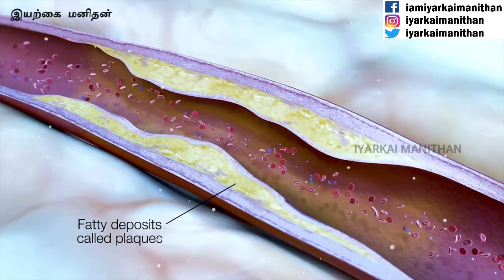இரண்டே வாரங்களில் கெட்ட கொழுப்பை குறைக்க எளிய வீட்டு வைத்தியம்! Remove bad cholesterol naturally!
இந்த இயற்கை மனிதன் சேனலிற்க்கு நீங்கள் ஆதரவு கொடுக்க விரும்பினால் நன்கொடைகளாக அளிக்கலாம்! விருப்பம் உள்ளவரகள் மட்டும் செலுத்தலாம்! நன்றி!
KANNAN M
CANARA BANK
COIMBATORE BRANCH
TAMIL NADU
INDIA
GPAY UPI ID – hansinkannan@oksbi
என் அன்பு உறவுகளே! இந்த பதிவு மிக முக்கியமான பதிவு! முழுமையாக பார்ப்பதோடு உங்களுடைய நண்பர்களுக்கும் உறவினர்களுக்கும் பகிருங்கள்! அவர்களும் பயன்பெறட்டும்!

தினசரி ஒரு ஸ்பூன்! சர்க்கரை நோய் மற்றும் உயர் இரத்த அழுத்தம் சீராகும்! சிறுநீரகம், கல்லீரல், நரம்பு மண்டலம், கொலஸ்ட்ரால் என அனைத்தும் குணமாகும்! Cinnamon benefits!

சர்க்கரை நோய்க்கான நிரந்தர தீர்வு! கணையத்தை சீராக்கும் வழிமுறைகள்! Pancreas nature cure! Natural solution for diabetes type 2

சிறுநீரில் நுரை! புரதம் வெளியேறுகிறதா? என்ன காரணம்? எப்படி சரிசெய்வது? முழுமையான அறிவியல் விளக்கம்! Proteinuria solution! Foamy urine part 2

யூரிக் ஆசிட், சர்க்கரை, கொழுப்பு, சிறுநீரகப் பிரச்சனை, கல்லீரல் வீக்கம், உயர் இரத்த அழுத்தம், உடற்பருமன் என அனைத்திர்க்கும் ஒரு தீர்வு! Banana stem great benefits!